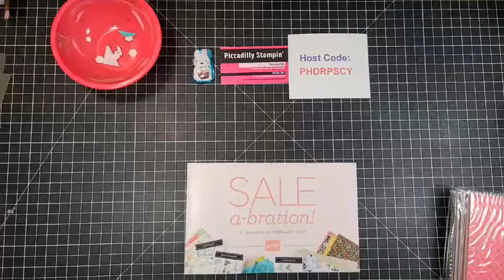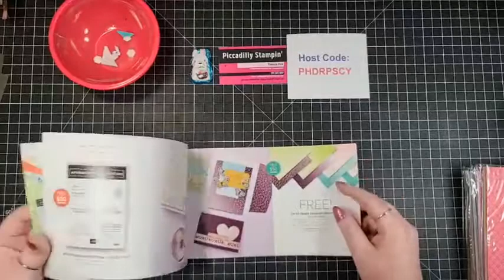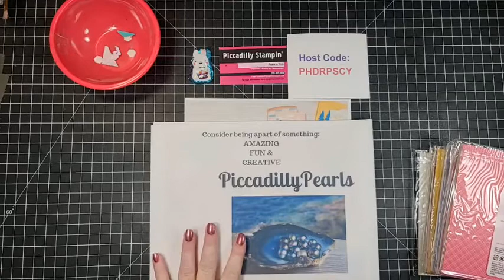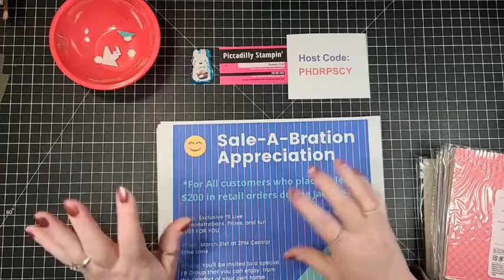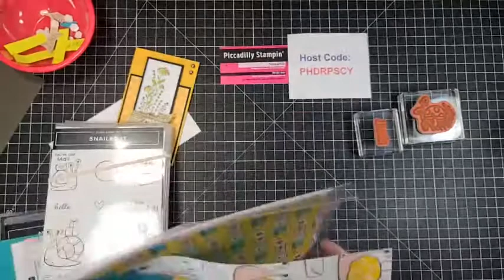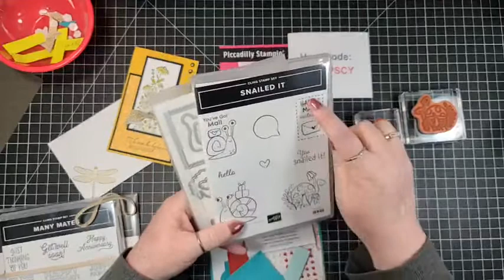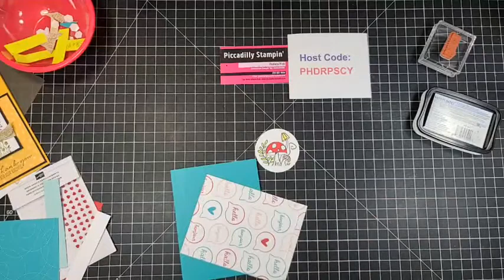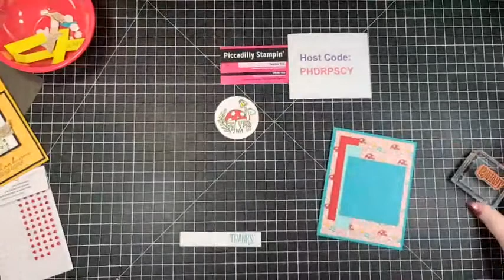How to make cute layered cards -FB Live 02/24/21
This is raw unedited video.  There is a link to my store down below if you would like to purchase any of these items, want to join my team or want to sign up for Paper Pumpkin.  Thanks for stopping by and watching my video.